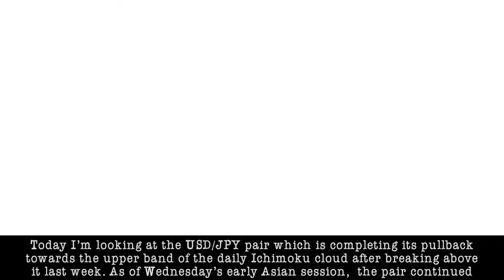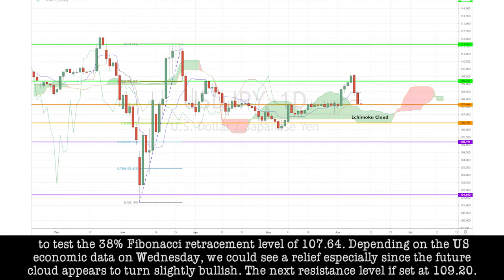June 10th, 2020 - USDJPY Breakdown